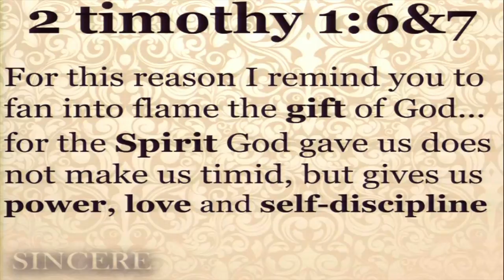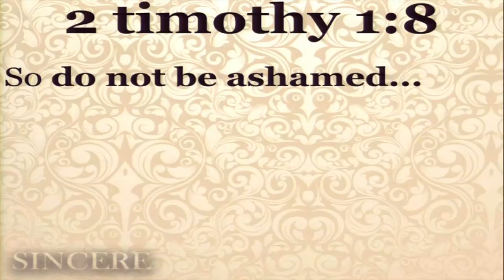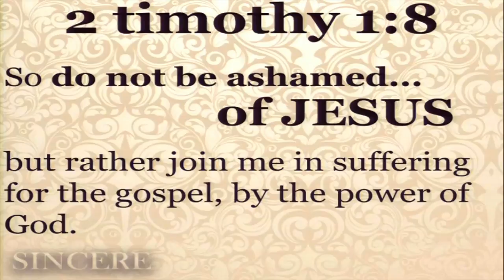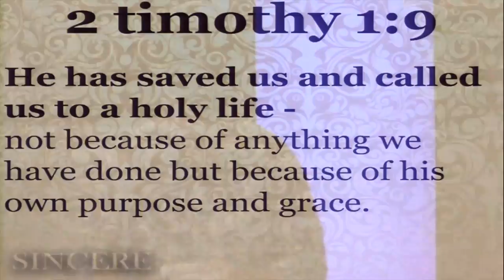Sincere Faith | Pastor Josh Smith